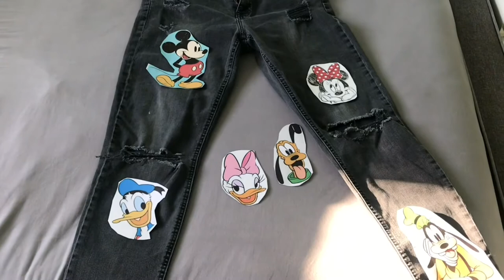DIY Disney Jeanshose - Klamotten bemalen -Tutorial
In diesem Video bemale ich eine alte Jeanshose mit Disney Motiven. Ich zeige euch Schritt für Schritt wie man seine Klamotten bemalt. Vorschläge? Lasst es mich gerne wissen. Alle Inspirationen findet ihr auf meinem Pinterest Account.